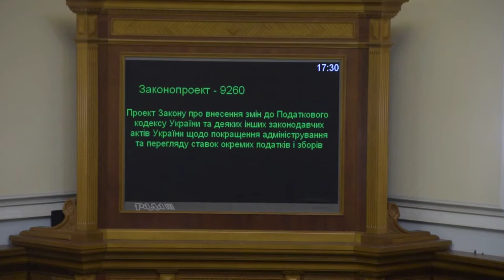Депутати БПП кнопкодавлять за покращення адміністрування податків і зборів 08.11.18